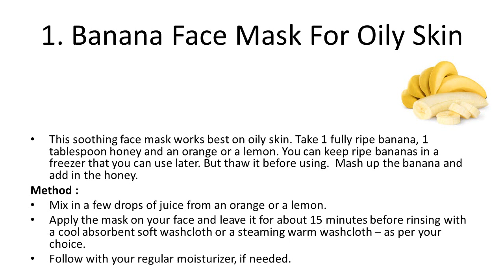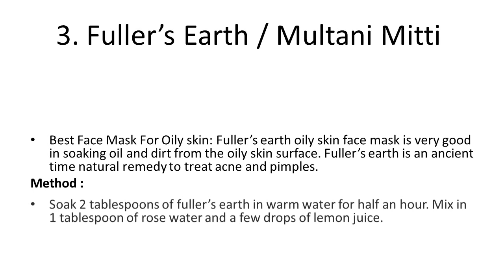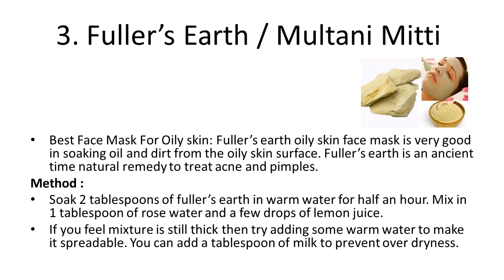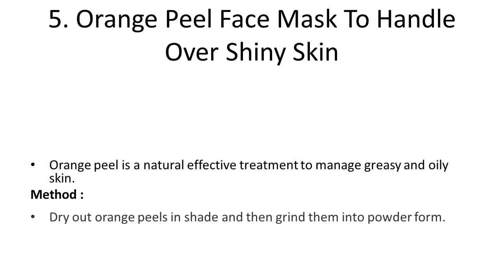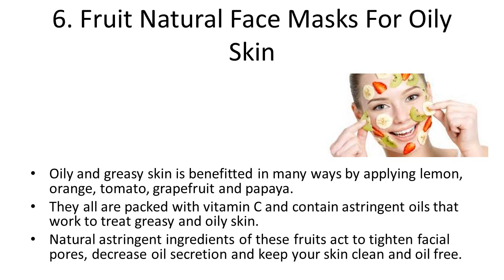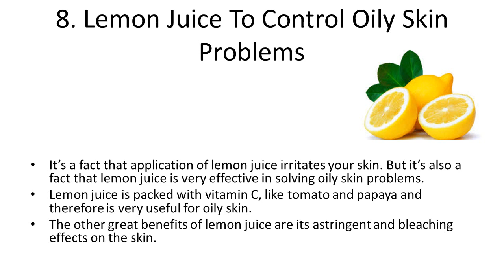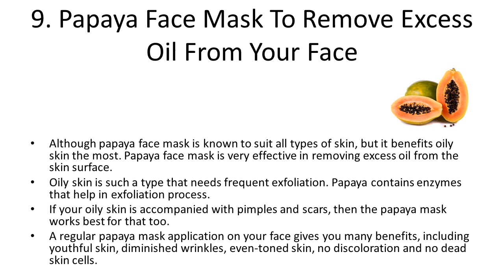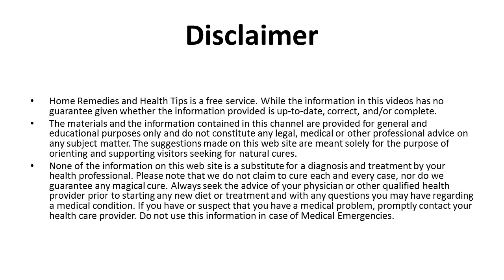Natural Homemade Best Facemasks For Oily Skin | Homemade Face Mask for Oily Skin For Best Acne